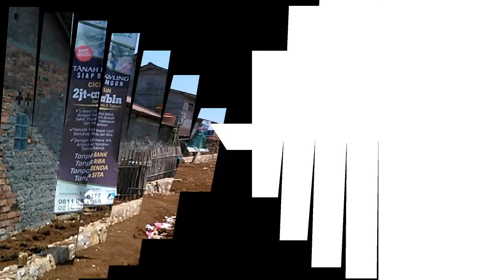Perumahan Syariah terbesar di Sukabumi ✔ JUGALA RESIDENCE 2 CIBADAK SUKABUMI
Anda cari rumah sekitar Cibadak Sukabumi, karena dekat tempat kerja dan usaha, atau kena gusuran PJKA, sekitar Parung kuda dan Cisaat Sukabumi. Tapi

Anda gak mau ada BI checking, persyaratan berbelit dari Bank, dan kena dosa besar riba

yuk saat nya melirik Jugala Residence 2, lokasi strategis di Cibadak

✓Lokasi strategis dekat dengan sekolah, RS besar, pusat perbelanjaan dsb
✓Tersedia Kavling dan Rumah
✓Luas tanah mulai 72 M2
✓Lahan rata siap bangun
✓Bebas dari persyaratan yang berbelit dari bank
✓lebar jalan 6 m
✓Metode pembayaran cash bertahap bebas riba
✓memiliki nilai investasi tinggi

Informasi selanjutnya bisa hubungi WA 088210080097